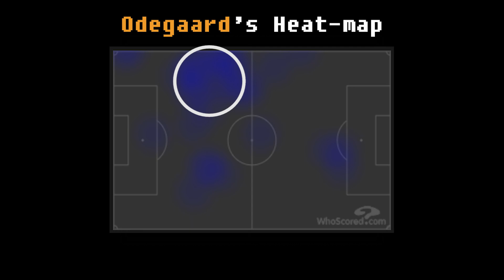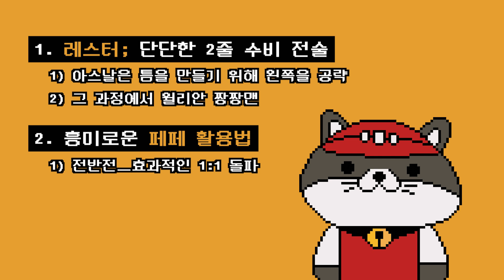[ENG] 레스터는 윌-멘이 처리했으니 안심하라구~! (아스날v레스터)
1. 윌리안 선생님이 두 줄 수비를 부수는 방법

2. 팀플레이어 페페?!